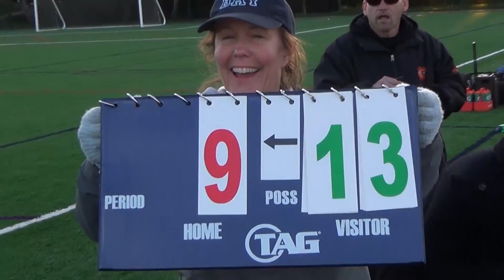Bay vs. Windsor February 24, 2017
Beach Chalet